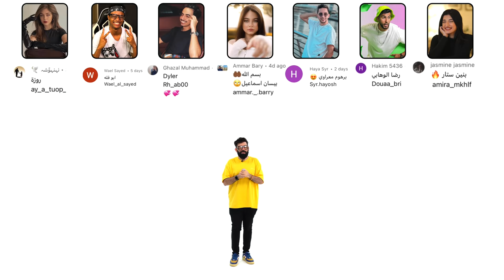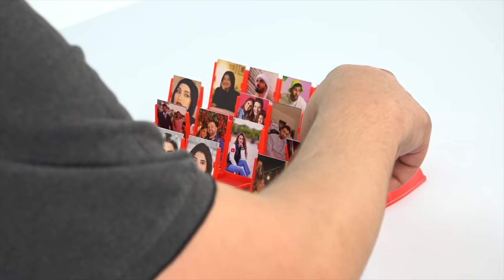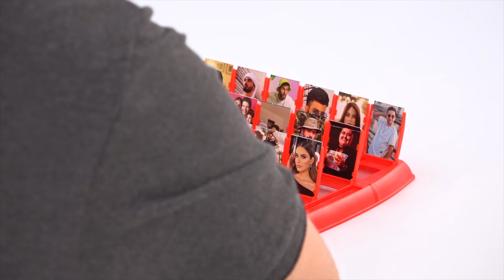احزر اليوتيوبر مع احمد ابو الرب ( الحلقة ٨ )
ثامن حلقة من برنامجنا الجديد احزر_اليوتيوبر مع ضيف طلبتوا ان نصور معاه في الحلقة الثامنة الضيف احمد ابو الرب ، رمضان كريم و ينعاد عليكم خبروني ايش رايكم في البرنامج والحلقة و اقتراحاتكم و من الضيف القادم ؟

رابط تطبيق رين نزلوا التطبيق و سجلوا و اكتبوا في التعليق انكم سجلتوا مع حساب الانستقرام حقكم اذا ودكم تربحوا :

و رابط اول حلقة من فوازير رمضان - فوازير احزر اليوتيوبر الجائزة الف درهم في كل حلقة :

قنوات اصحابي :
   @Ahmad Aburob

قناتي للالعاب      @DvLZGaME | دفلزقيم
 @Ahmed Plays - أحمد يلعب
 @ALNasheet Shorts - احمد النشيط شورت

تحدي مين اكثر مع احمد ابو الرب

تحدي مين اكثر مع غيث مروان و اسامة مروة

مقلب ابو الرب  رمضان ٢٠٢٢